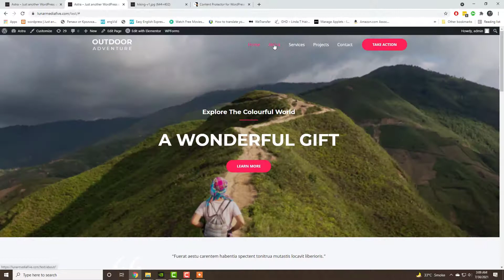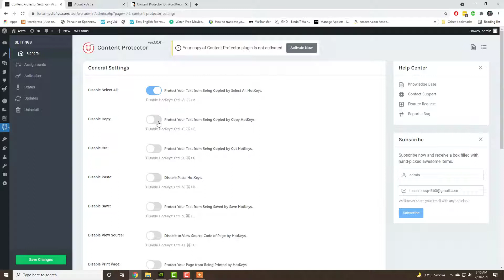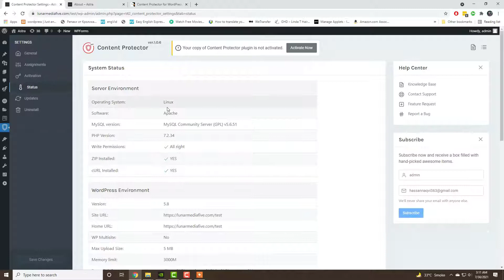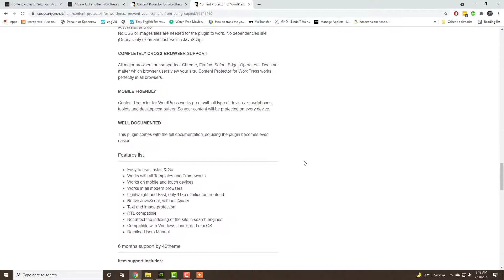Content protector WordPress | Wp content copy protection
Protect your online content from being copied. Just install a small plugin on your website and Content Protector for WordPress defend web content from being plagiarized.

The plugin completely blocks all methods of copying content: selection, hot-keys, developer’s tools and right-click menu.

CONTENT PROTECTOR FOR WORDPRESS WILL NOT:
Have any negative impact on your SEO.
Have any negative effect on your Advertising, such as Adsense.
Give 100% protection. There are still ways to copy the content, albeit more troublesome.
The Content Protector for WordPress preventing content theft by 95% of typical users. And flexible options allow you to customize each parameter. The plugin is quiet and invisible for regular users, but fast and reliable for those who are trying to steal your content.
Plugin Link

Disable Right Click: Disable Mouse Right Click. Protect Your Content from Being Copied by Context Menu.
Disable Text Selection: Disable Text Selection. Disable Text Highlight (Text Selection) by Mouse.
Disable Image Dragging by Mouse.
JavaScript Required: Protect Content if JavaScript is Disabled.

disable right click wordpress,disable right click,protect website content from being copied,content copy protection wordpress,wordpress content copy protection,wp content copy protection